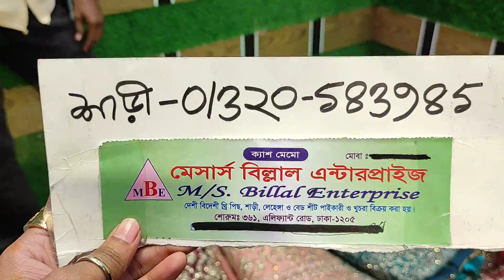31st Night এর হিট অফারে।।বিয়ের জারদৌসী কাজের লেহেঙ্গা কিনুন💖